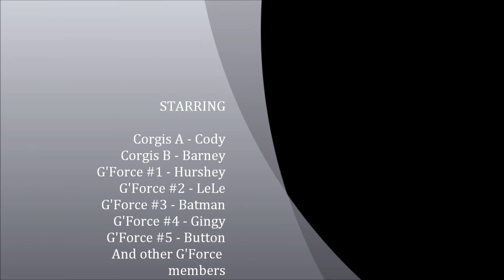Corgis vs G'Force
Cody and Barney playing with the G'Force team